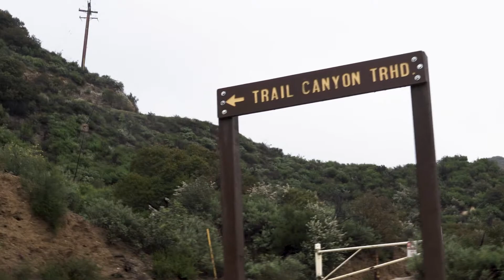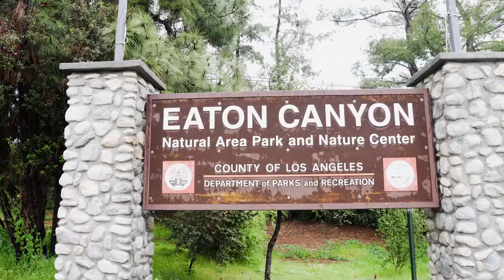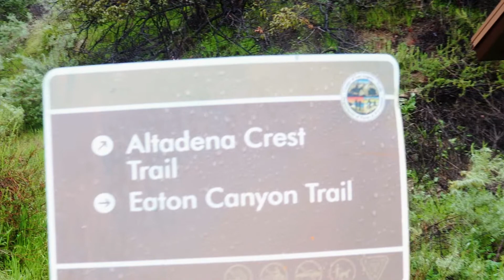Trail Canyon and Eaton Canyon Falls T A P S2 E6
Two for one. Two waterfall hikes in one day. L.A County.

Trail Canyon Falls 1:23 - 4:32
Eaton Canyon Falls 4:32 - 9:09

Southern California has had a lot of rain this year. Is it safe to say that California is no longer in a drought? I love the rain especially when it comes time to chasing waterfalls. The view is just spectacular. More rain more waterfalls!
The next couple of episodes will cover popular waterfall hikes in Southern California. TheAfterPeak.

Paul Champy- Actor, Writer, Producer, and Cinematographer.

Sambo Soy- Co Producer, Editor and Cinematographer.

Champagne Sky- Pala
Better Than Us - Jessie Villa